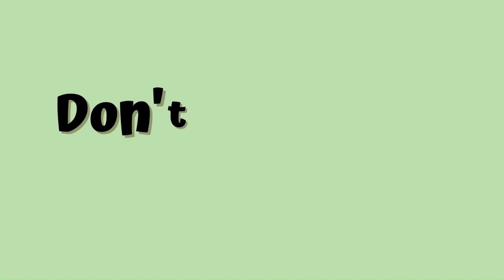What A Weird Concept, Reading Books 🤷‍♀️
In todays RECENT READS (imagine that was said in my news anchor voice) I talk about some books I read recently, I know right, weird concept, reading books and talking about them on a mostly book channel 🤣

Books mentioned:
Seven Exes by Lucy Vine (standalone)
Sunrise By The Sea by Jenny Colgan (4th book in the little beach street bakery series qw n)
Five Survive by Holly Jackson (standalone)